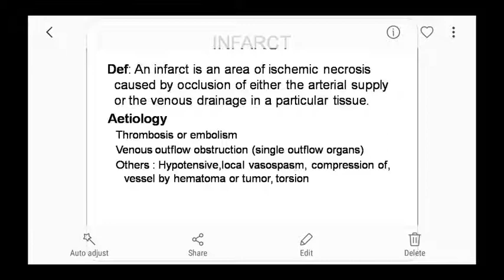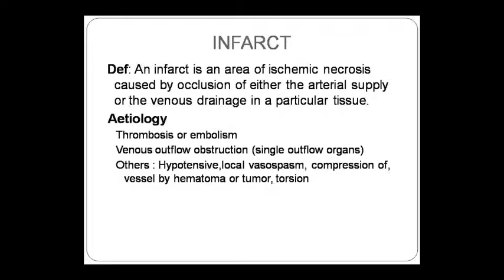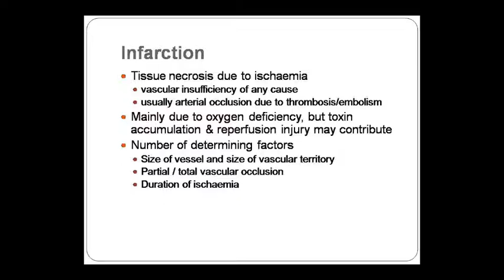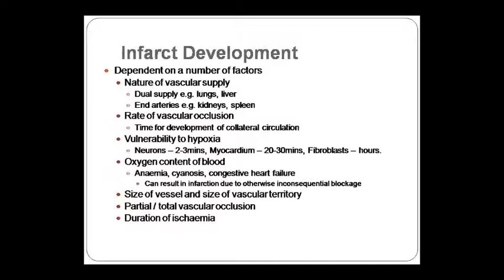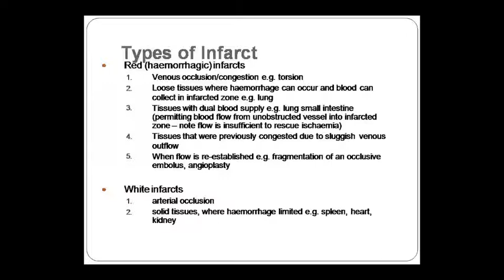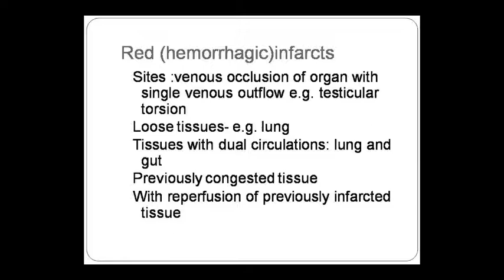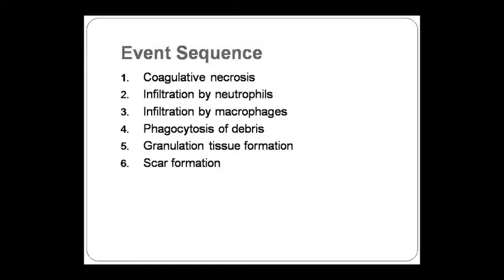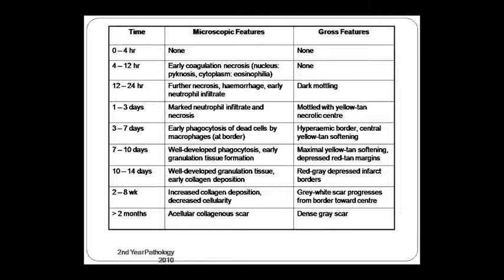Dr. Pushpa Sharma Topic:- Patho- Infarction 07/10/20